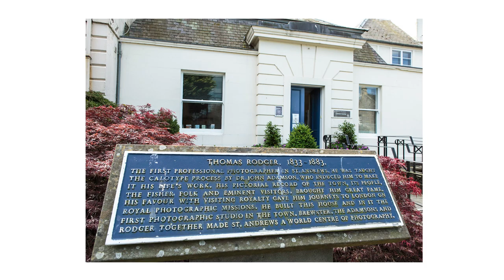Thomas Rodger Exhibition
A taster of the Thomas Rodger exhibition in the 1st St Andrews Photography Festival, Aug 1 - Sep 11 2016.
It's on at the Careers Centre.